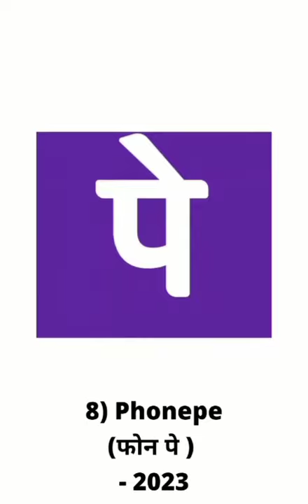New IPO in sharemarket#flipkard#Lic#policybazar#paytm#ola#nykaa#Byju's#phonepe#stock#money#Ipo#bazar